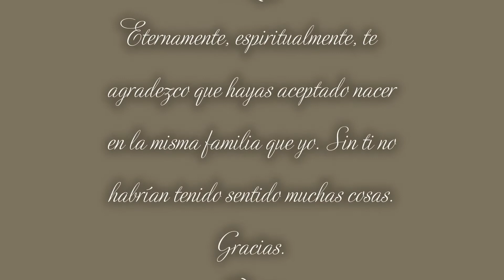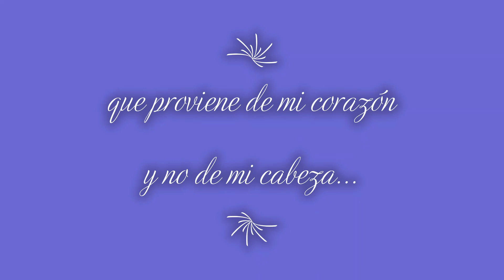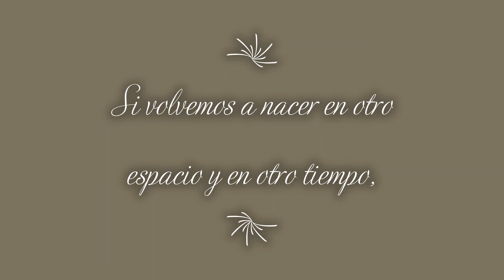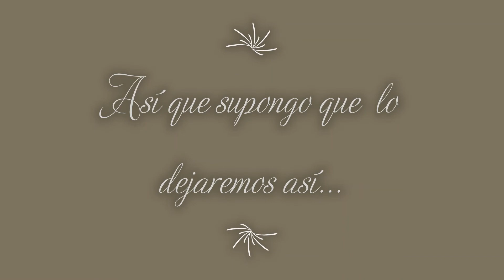"I Honestly Love You" De Olivia Newton - John - Cover - Debby - Para mi hermano